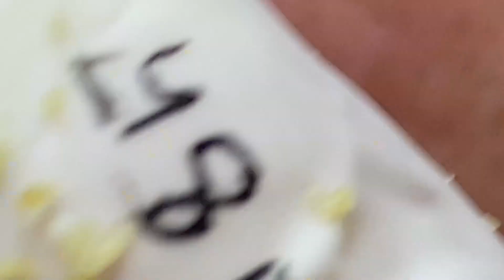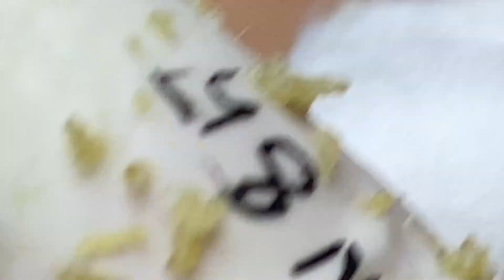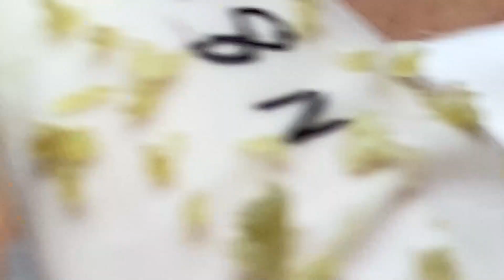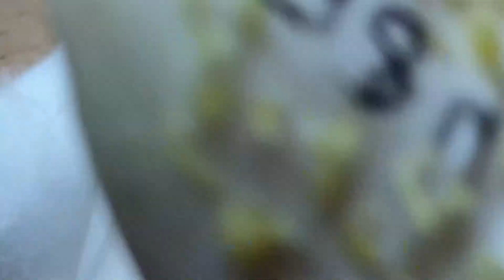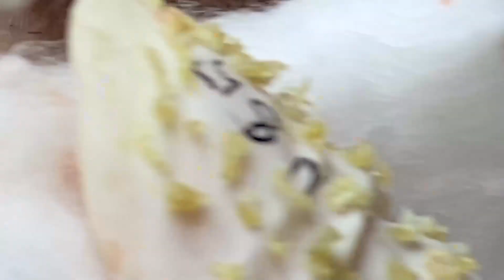𝐇𝐚𝐯𝐞 𝐀 𝐍𝐢𝐜𝐞 𝐃𝐚𝐲 𝐓𝐨 𝐘𝐨𝐮 # 2169